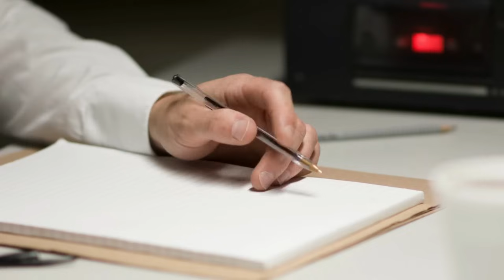PINAY, LUHAAN sa PAGSISI Dahil sa NAGAWA sa Kanyang SUNDALONG MISTER! | Tagalog True Stories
Pwede niyo rin suportahan ang channel na ito sa ibang paraan:
1.
2. Support through Super Thanks!